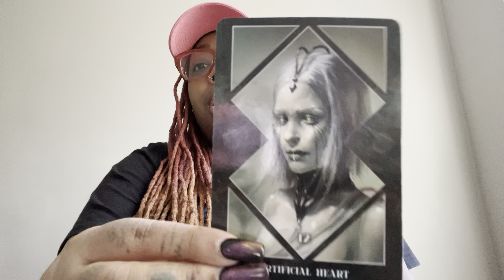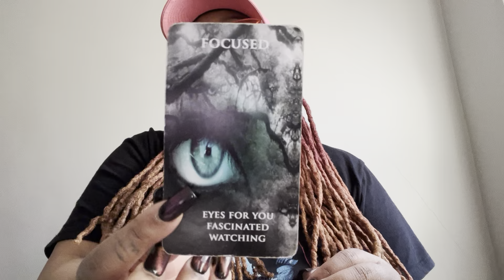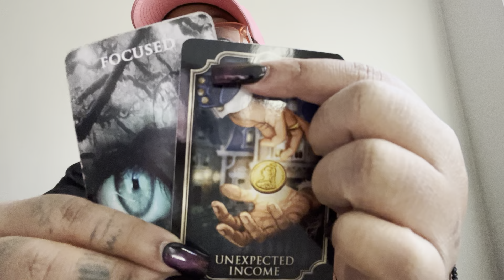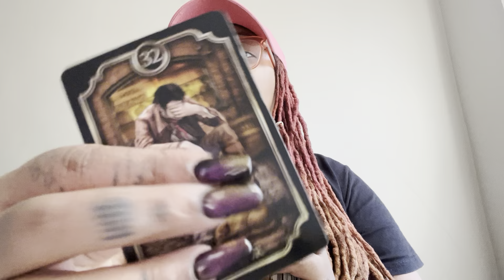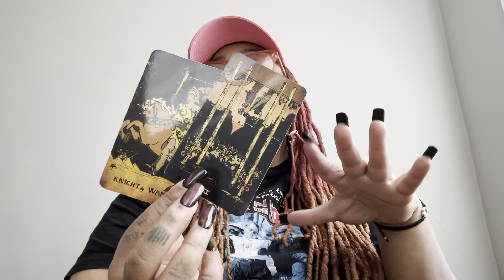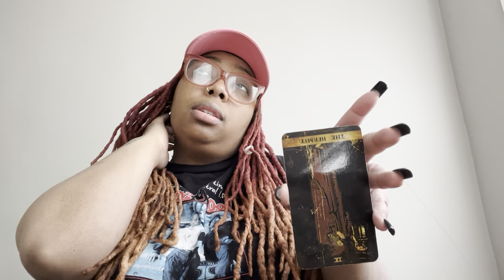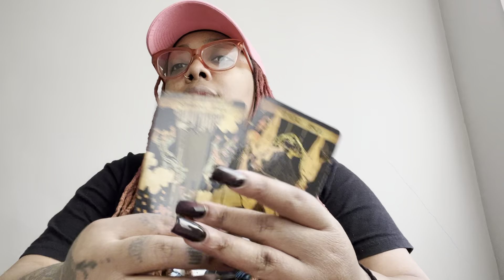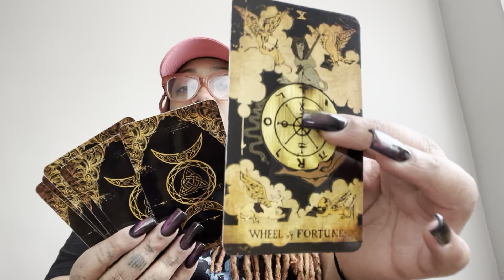*Lost files 😮‍💨…. this the reading that refused to load so here it go… tap in.